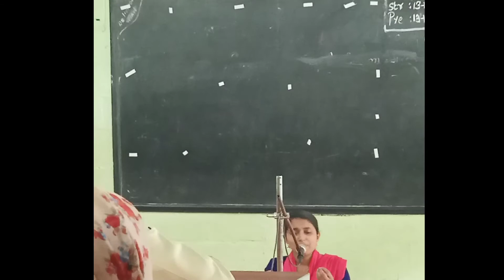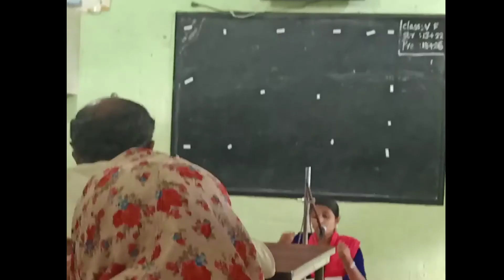Urdu gazal | kerala school Kalolsavam | Urudu Gazal competition | A grade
Saaz Creative World

Kalolsavam, Gazal Songs, Gazals

urdu gazal for competition

urdu gazal//HSS gazal competition/A grade gazal//First prize//competition gazal//school kalolsavam//